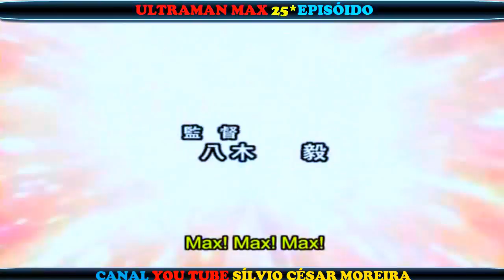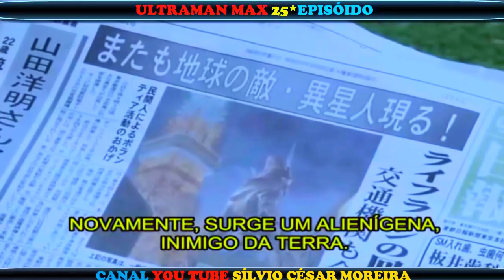ULTRAMAN MAX 25* EPISÓDIO | LEGENDADO